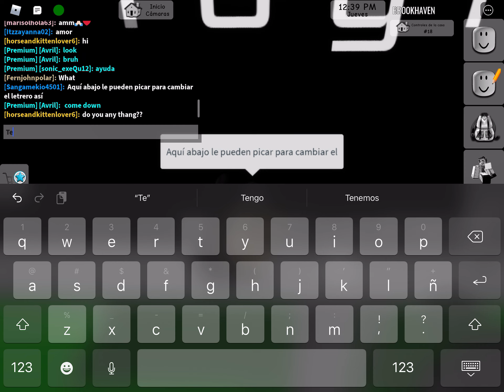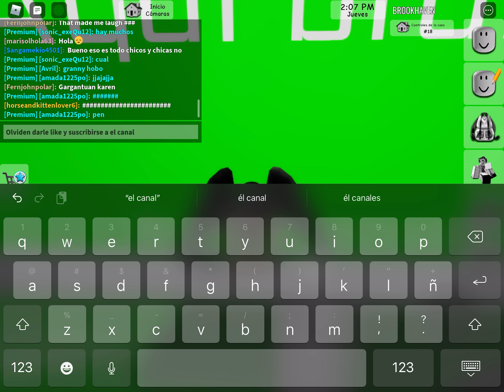Secreto en brookhaven con bruno